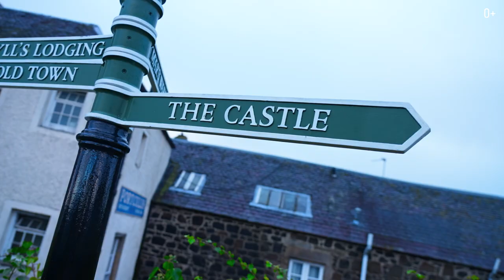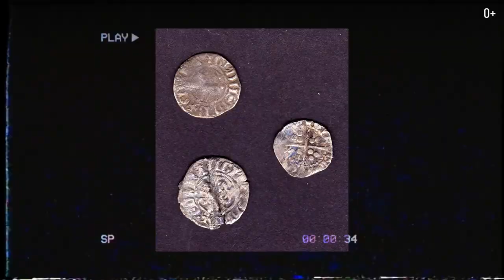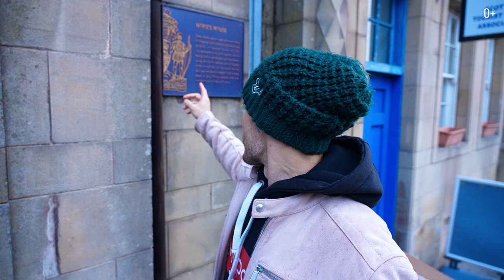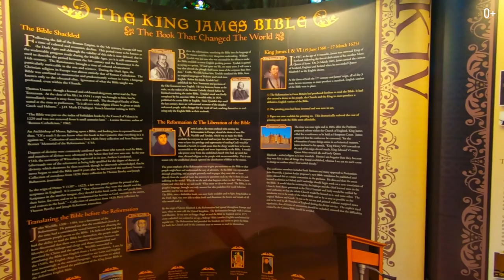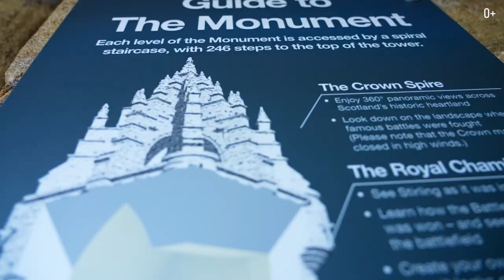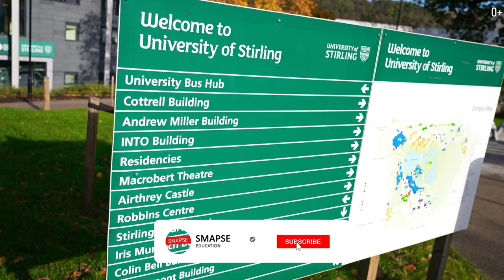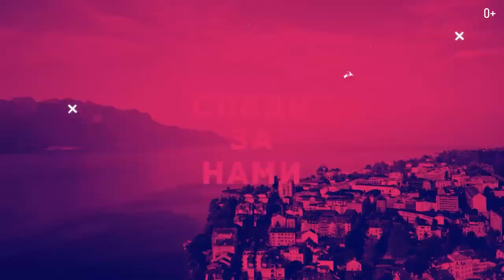Бывшая столица Шотландского королевства. Что снимали в Стёрлинге? Что посмотреть в Шотландии?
Стёрлинг - город с богатой историей, в котором снимали “Храброе сердце”, “Игру престолов” и другие фильмы

Приветствую на канале про путешествия! Меня зовут Егор Еремеев и сегодня мы отправляемся в столицу шотландского королевства Стёрлинг.

Сейчас Стёрлинг - это небольшой древний городок Шотландии, известный нам по фильму “Храброе сердце” с Мелом Гибсоном. Именно тут происходили действия в кинокартине. В городе даже есть памятник Вильяму Уоллесу, которого играл Гибсон. Помимо этого, в здешнем замке Doune, снимали “Игру престолов” и “Священный грааль”. Город прославился также, Стерлингским замком, где короновали всех королей Шотландии. В местном музее можно увидеть самый старый в мире футбольный мяч, а в соседнем замке парочку привидений.

Подробнее в видео:
0:00 Лучшие страны для эмиграции - Шотландия.
1:06 История Стерлинга.
4:04 Stirling Castle.
4:51 Мистика города.
5:31 Достопримечательности Стерлинга.